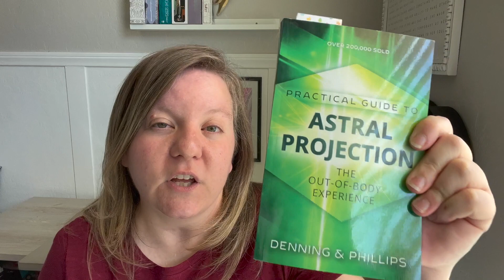Astral Projection | What is Astral Projection? | How Do You Astral Project?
Astral projection is a technique were you send part of your auric body somewhere else. I have been researching astral projection and how to astral project so I could give you an in-depth, honest account of it.

My Favorites on Amazon